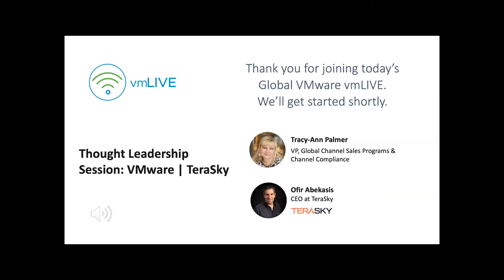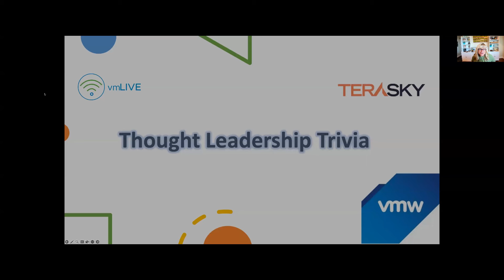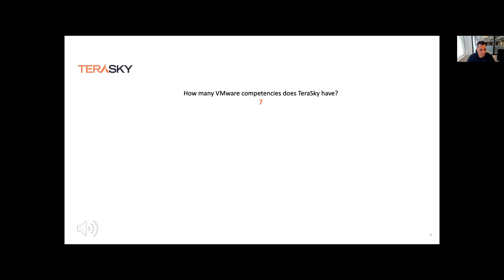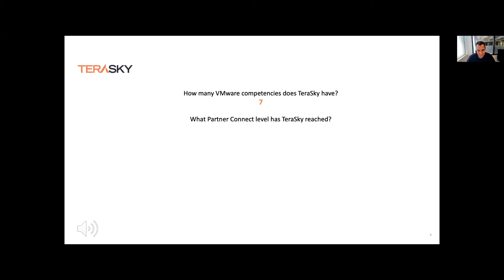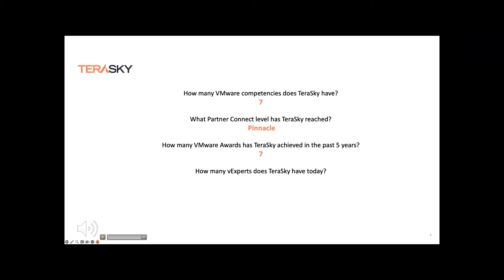vmLIVE Thought Leadership Session with TeraSky CEO Ofir Abekasis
vmLIVE Thought Leadership Session featuring our very own Ofir Abekasis, CEO!

The vmLIVE Thought Leadership Session was a special event exclusively for VMware Partners, featuring our very own Ofir Abekasis, CEO! Ofir shared his transformative viewpoint, providing valuable insights to the attendees. Participants had the opportunity to ask live questions and fuel innovation to stay ahead of the technology curve.

Watch Now!